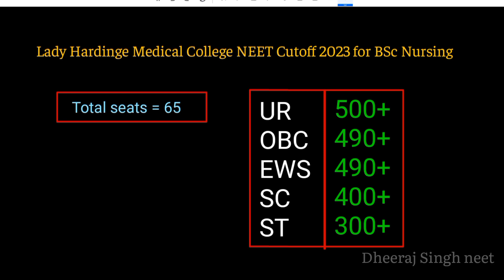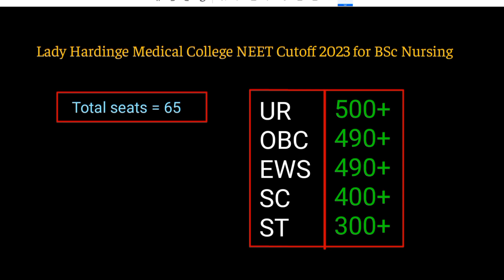b.sc nursing cutoff 2023 | LH college of nursing neet cutoff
b.sc nursing cutoff 2023 | LH college of nursing neet cutoff| neet 2023 cutoff

lhmc
 lhmc cut off 2022
 lhmc delhi
 lhmc girls
 lhmc bsc nursing application form 2023
lhmc vlog
lhmc medical college cut off
lhmc medical college
lhmc fest
lhmc bsc nursing cut off 2022
lhmc bsc nursing 2023
lady hardinge medical college bsc nursing
lhmc medical college bsc nursing
Lady Hardinge Delhi Expected Cutoff 2023
latest neet news
neet preparation
lhmc delhi mbbs cutoff
 vmmc mbbs cutoff
delhi mbbs cutoff
 aiimscutoff
ucmsmbbscutoff
mamc mbbs cutoff
ndmc mbbs cutoff
lhmc bsc nursing
 lhmc campus tour
lhmc hostel
 lhmc bsc nursing previous year question paper
 lhmc medical college delhi
lhmc aiq cutoff
lhmc bsc nursing result 2020
lhmc bsc nursing result
lhmc Bsc nursing application form
lady Hardinge medical college Bsc nursing admission best govt colleges for nursing in delhi
Lady Hardinge medical college Delhi
Bsc nursing colleges under NEET
Lady hardinge medical college room
Lhmc nursing hostel room
Lady hardinge college of nursing hostel room